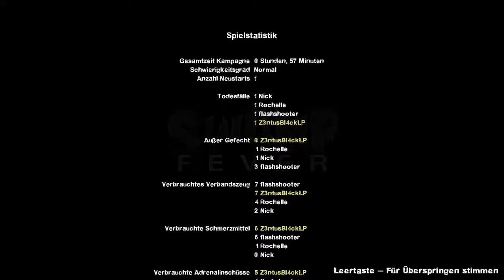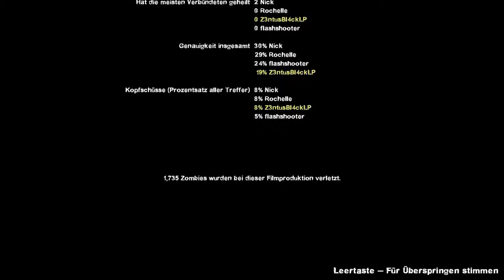Diese Scheiß Sumpflinge 22# - Left 4 Dead 2 - [Blind!][DE/HD][Uncut] ⇒ LPT Left 4 Dead 2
⇒   LPT von Z3ntus und mit Flash

____ Social Media ____

____Teilnehmer ____

____ Livestream ____

____ Tags ____

____ ENDE ____